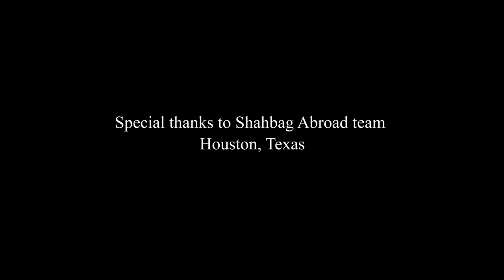Shahbag Abroad - United We Stand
Youth groups from 42 cities in 11 countries held simultaneous events on March 24th ,2013 to echo the voices of Shahbag. On the verge of Bangladesh's 42nd Independence Day, they called for an end to impunity for war criminals and demanded that justice finally be done. They also called for an end to political violence and religious persecution.Events were held simultaneously in US, Canada, South Africa, UK, Germany, Finland, Sweden, China, South Korea, Japan and Australia under a "Shahbag Abroad" banner.